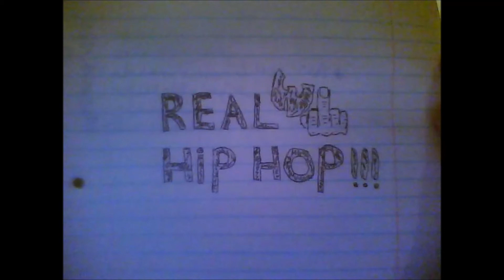Jemini the Gifted one - scars and pain